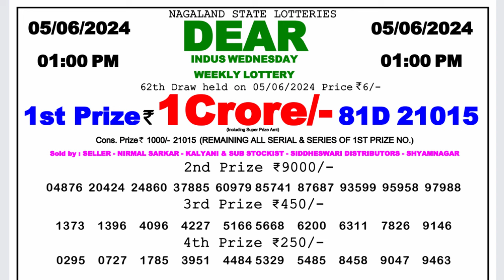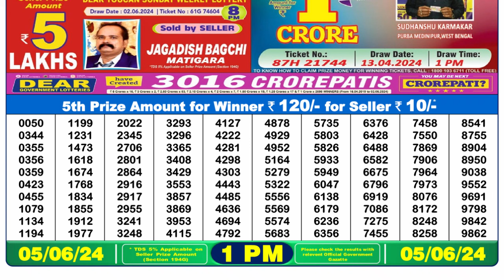🔴Dear Lottery Sambad Live 1pm today 05.06.24 Nagaland State Lottery Result